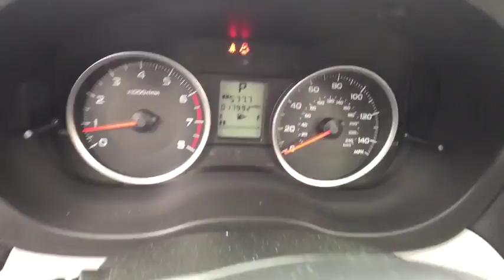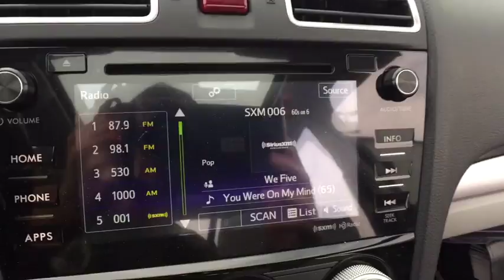2016 Subaru Forester Macomb, Rochester, Royal Oak, Sterling Heights, Troy, MI UD80338P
Dark Gray Metallic U 2016 Subaru Forester available in Macomb, Michigan at Sellers Subaru. Servicing the Rochester, Royal Oak, Sterling Heights, Troy, MI area.

Sellers Subaru
23651 Hall Rd